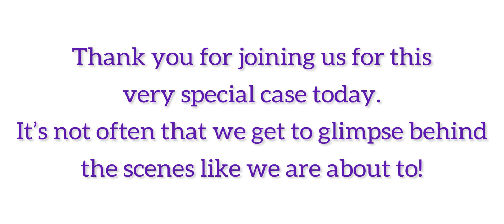A very special appearance in 14A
A very special matter in front of The Honorable Judge J. Cedric Simpson
14A Washtenaw County Michigan